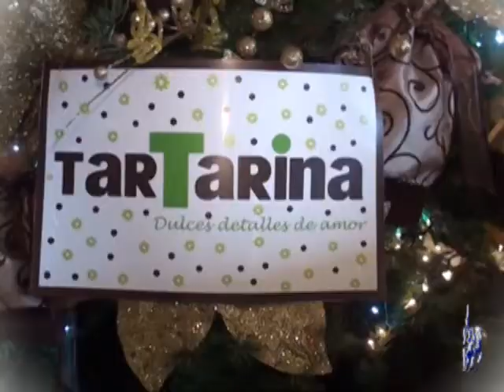Noticias 16 de noviembre de 2011